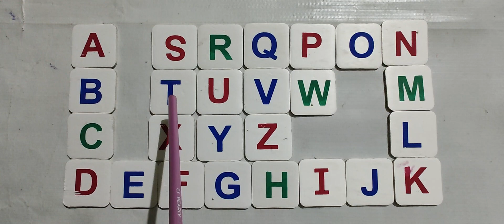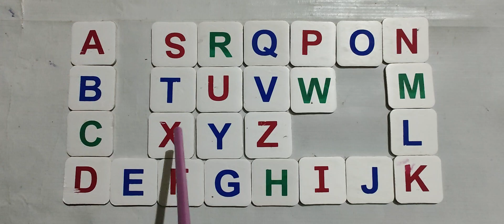ABC Phonics Song , Toddlers Learning Video , ABC Song , Nursery Rhymes , Alphabet Song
Here We Have ABC Phonics Song , ABC Song , alphabet song , kids songs , nursery rhymes , number song ,  colour song ,  shapes song